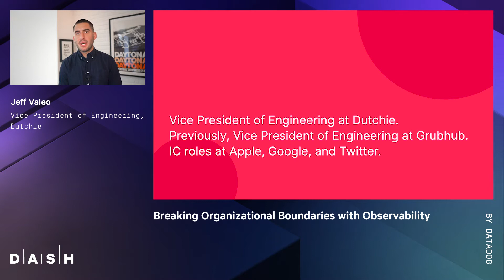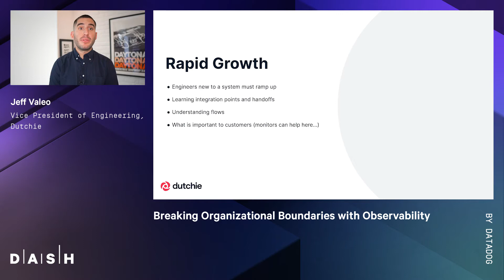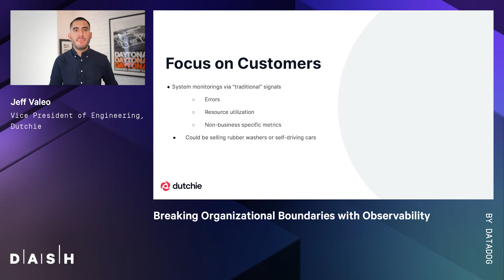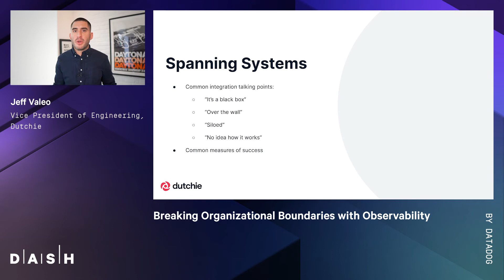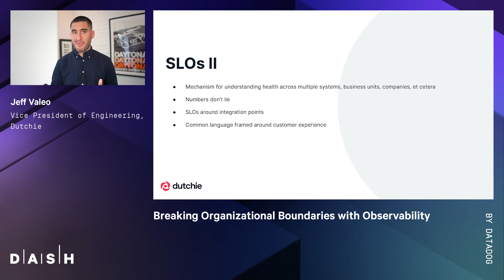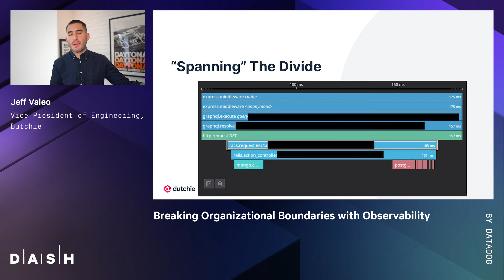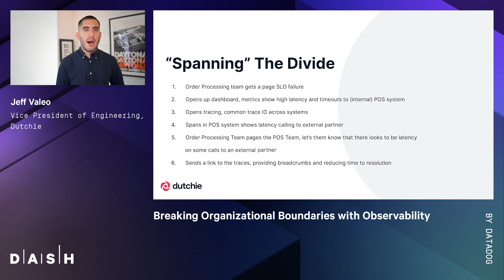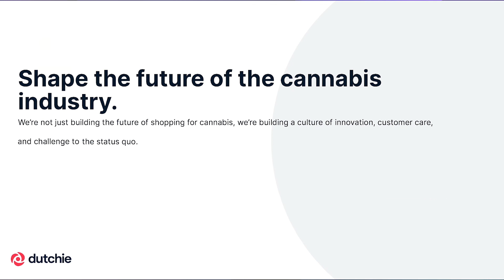Breaking Organizational Boundaries with Observability - Dash 2021 (dutchie)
In rapidly growing industries, it’s not unheard of for companies to grow 100% year-over-year. Additionally, consolidation via mergers and acquisitions has only accelerated in recent years. This means there may be more “new employees” at a company versus “seasoned pros” with documentation becoming out of date almost weekly. For companies experiencing rapid growth plus multiple organizations coming together, a shared language ensures teams with different technologies, platforms, and experiences can easily reason about how a system is operating day to day.

Utilizing observability as this shared language is a powerful method for scaling an organization. SLOs help various teams tie system performance back to customer impact, regardless of the underlying technology. Furthermore, propagating traces between various, loosely integrated systems and standard metric naming conventions eases allows engineers from across organizational boundaries to more easily come together around a shared goal, ensuring a seamless customer experience.